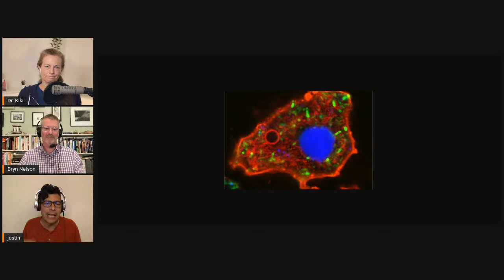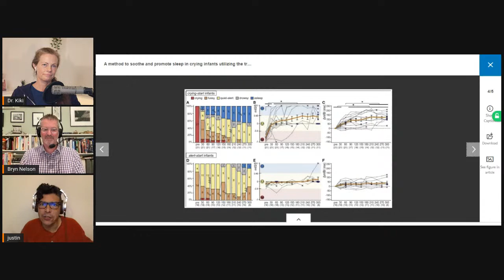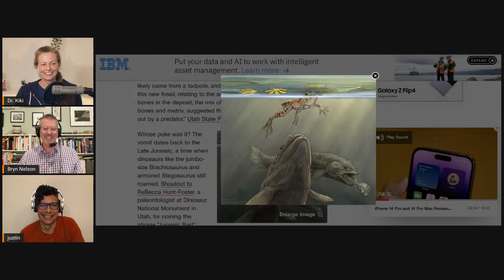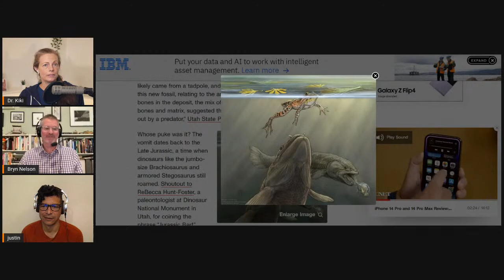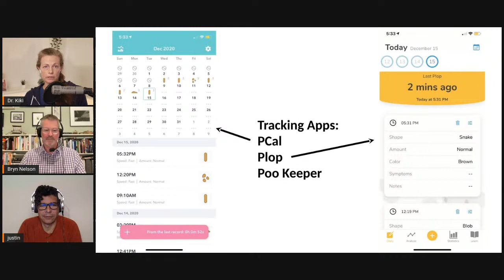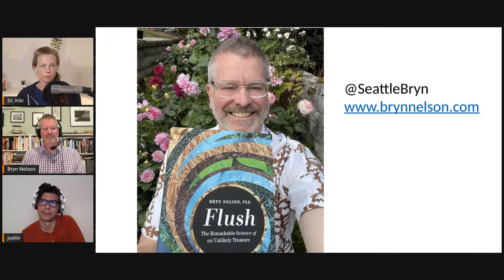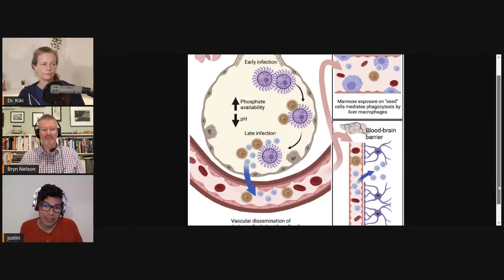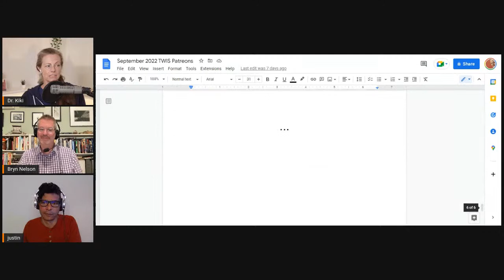It’s Time for Science Potty Talk! - This Week in Science Podcast (TWIS)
[For Story Links, please see our TWIS website for show notes

(0:00) - Recording Start
(1:23) - Intro, Dr. Kiki
(1:48) - Disclaimer! Disclaimer! Disclaimer! - Justin
(2:35) - Opening Theme Music, Dr. Kiki
(3:11) - Opening "Good Science!" Greetings - with Dr. Kiki & Justin — and special guest, Dr. Bryn Nelson talking about his new book on the wonderful world of excrement, "Flush" (our dear Blair Bazdarich is off this week due to illness — we hope to have her back next week, feel better, Blair!). Intros & Top Story Headlines.

(6:05) - Quick Science Bytes! —

(6:05) - Research using bacteria brings scientists a step closer to creating artificial cells with lifelike functionality, Dr. Kiki
(14:52) - A method to soothe and promote sleep in crying infants utilizing the transport response, Justin
(25:22) - Strictest test yet of general relativity confirms feathers and bowling balls really do fall at the same rate, Dr. Kiki
(27:20) - Fossilized Vomit From 150 Million Years Ago Reveals Ancient Predator, Dr. Kiki

(30:33) - Do tell friends about TWIS and have them listen & subscribe!
• Twitter — @TWIScience
• Instagram — @TWIScience

(30:41) - Interview w/ Dr. Bryn Nelson, author of "Flush," a new book on the science of human poop.

Bryn has a PhD in microbiology, and is a Seattle-based freelance writer and editor with an avid interest in biology, biomedicine, ecology, green technology and unconventional travel destinations. You may have seen his byline in publications like the Newsday, NY Times, Scientific American or now on the cover of his book, "Flush" The remarkable science of an unlikely treasure."

(1:28:41) - Where can people find out more about you and your book?

(1:30:15) - Interview Wrap-up.

(1:31:04) - And we're at the break!
(1:31:07) - Become a TWIS Producer! Please support us through Patreon

(1:31:34) - Back from the break!

(1:31:37) - (NOT QUITE) Blair’s Animal Corner — Blair is out sick, but Dr. Kiki & Justin still have Animal Science stories for you.
(1:31:40) - Predator responses to prey camouflage strategies: a meta-analysis, Justin
(1:36:18) - In Australia, cockatoos and humans are in an arms race over garbage access, Dr. Kiki

Please Help Support TWIS by buying our great Schwag at our TWIS Zazzle Store. including many pieces of art & design by our own Blair Bazdarich!

(1:39:24) - A dissemination-prone morphotype enhances extrapulmonary organ entry by Cryptococcus neoformans, Justin
(1:48:21) - Obtaining Effects Through Virtual Reality Comparable to Those of Psychedelic Drugs, Dr. Kiki

(1:57:30) - Show wrap-up

(1:59:01) - Thank you’s to our Patreon Sponsors

(2:02:17) - End Theme

(2:03:35) - The After Show! - We fade out and are no officially in the after-show. Bryn is still with it. Justin has to go — the demanding baby has AWOKEN! Reports on Justin's baby excursions to the zoo and babble talking. And much, much more...